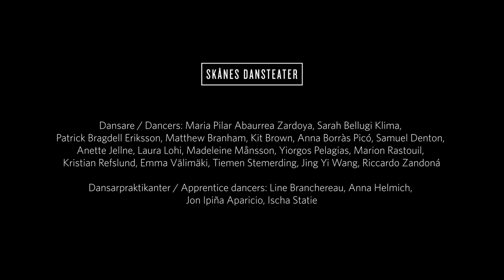Work in progress, Skånes Dansteater, våren / spring 2020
Det blir inte alltid som man tänkt sig. Ett ilsket virus kan plötsligt stoppa nästan allt. Det konstnärliga arbetet under våren på Skånes Dansteater har varit fantastiskt och vi har längtat efter att få dela nya dansverk som Second Landscape av Marina Mascarell, Fine Lines av Roser López Espinosa och Djurens Karneval av Marcos Morau med er, vår underbara publik både när och fjärran. För tillfället dröjer det lite innan våra dörrar öppnas, men till dess delar vi med oss av denna inblick bakom kulisserna på vårens dansföreställningar på Skånes Dansteater.

Med förhoppning om en stunds dans, glädje eller paus och en önskan att ta hand om varandra, håll huvudet kallt, hjärtat varmt och händerna rena!
Things don’t always go as planned. An aggressive virus can suddenly bring almost everything to a halt. The creative work at Skånes Dansteater during the spring has been remarkable and we have longed for sharing the new creations Second Landscape by Marina Mascarell, Fine Lines by Roser López Espinosa and Carnival of the Animals by Marcos Morau with you, our wonderful audience both near and far. At the moment this will have to wait until we can open our doors once again, but till then we are happy to share this short film depicting the work behind the scenes of this spring’s performances at Skånes Dansteater.

Hoping to spread a bit of dance, joy or simply a break from it all and that we take care of each other, keep our heads cool, our feelings warm and our hands clean.
Second Landscape
Regi / Direction: Marina Mascarell
Koreografi / Choreography: Marina Mascarell, Nina Botkay i samarbete med dansarna / in collaboration with the dancers
Koreografiassistent / Choreography assistant: Nina Botkay
Musik / Music: Yamila Ríos
Dramaturgi / Dramaturgy: Riikka Laakso
Video: Francesc Isern
Scenografi / Stage Design: Ludmila Rodrigues
Scenografiassistent / Stage Design Assistant: Louis Braddock Clarke
Tillverkning, luftskulpturer / Manufacturing, inflatables: Ludmila Rodrigues, Atelier Bekker/Tessa Bekker
Kostymdesign / Costume Design: Nina Botkay
Ljusdesign / Lighting design: Mårten K. Axelsson
Dansare / Dancers: Maria Pilar Abaurrea Zardoya, Matthew Branham, Kit Brown, Samuel Denton, Laura Lohi, Yiorgos Pelagias, Marion Rastouil, Kristian Refslund, Emma Välimäki
Dansarpraktikanter / Dance interns: Line Branchereau, Ischa Statie

Djurens Karneval / Carnival of the Animals
Idé, regi / Idea, direction: Marcos Morau
Koreografi / Choreography: Marcos Morau, Lorena Nogal, dansare / dancers, Skånes Dansteater
Musik / Music: Djurens karneval / Carnival of the Animals, Camille Saint-Saëns
Scenografi, kostymdesign / Set, costume design: Silvia Delagneau
Ljusdesign / Light Design: Joakim Engstrand
Dansare / Dancers: Riccardo Zandoná, Sarah Bellugi Klima, Jing Yi Wang, Tiemen Stemerding, Patrick Bragdell Eriksson.
Dansarpraktikanter / Dance interns: Anna Helmich, Jon Ipiña
En samproduktion av / A co-production by: Danssamverkan Sydsverige: Regionteatern Blekinge/Kronoberg, Byteatern Kalmar, Rum för Dans Halland, Smålands Musik & Teater, Skånes Dansteater med stöd av Kulturrådet / supported by the Swedish Arts Council.

Fine Lines
Koreografi / Choreography: Roser López Espinosa
Musik / Music: Mark Drillich
Ljusdesign / Light design: Mattias Jonsson
Kostymdesign / Costume: design Åsa Gjerstad
Dansare / Dancers: Madeleine Månsson, Anna Borràs Picó

Film: Jubal Battisti